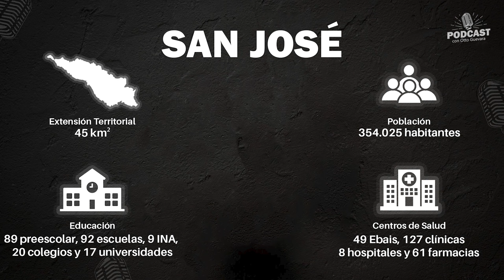Libres para Elegir | Patricia Mora / Candidata Alcaldesa cantón central de San José.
Libres para Elegir /🎙️Podcast con Otto Guevara 🎬 Ep. 02

Patricia Mora / Candidata Alcaldesa cantón central de San José.

Libres para Elegir / Elecciones Municipales 2024 🇨🇷
¨Pretendemos contribuir con nuestro sistema democrático y promover un voto informado¨